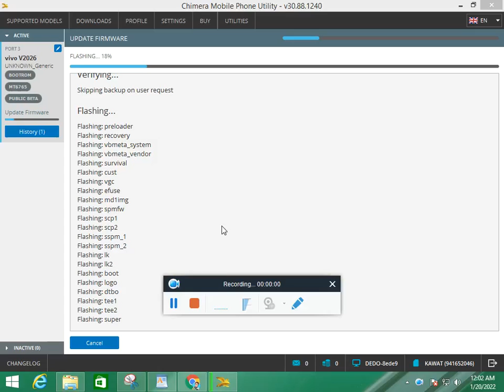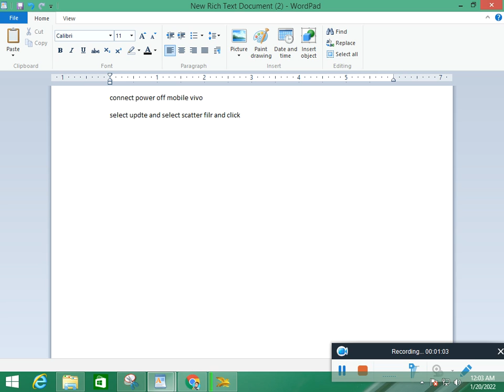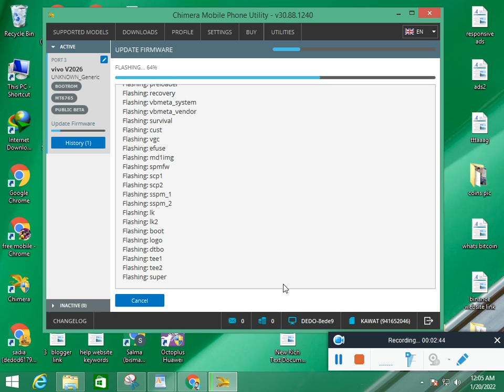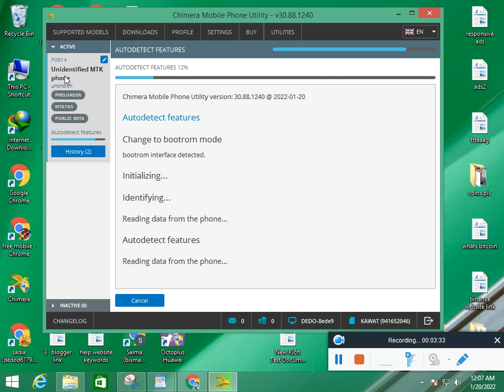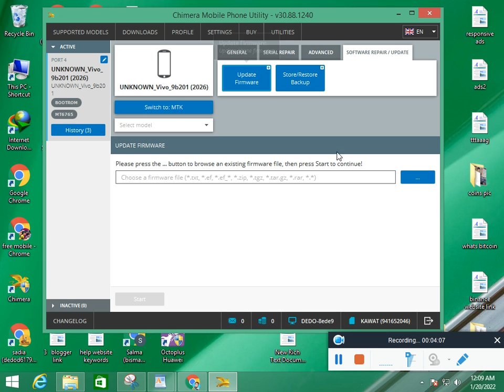Vivo Y12s Flashing || vivo v2026 upgrade firmware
SOFTWARE DEVICES FOR RENT CALL:
      ONLINE SOFTWARE CALL:

FREE MOBILE SOFTWARE COURSE & LATEST CRACKS.

ALL BEST EARNING COURSES FREE